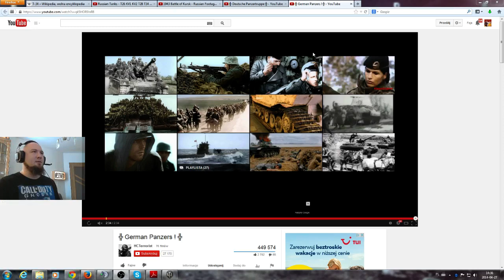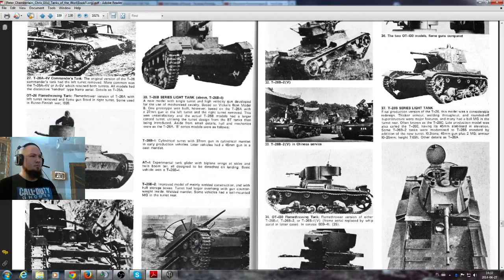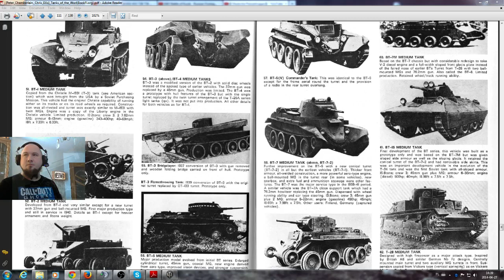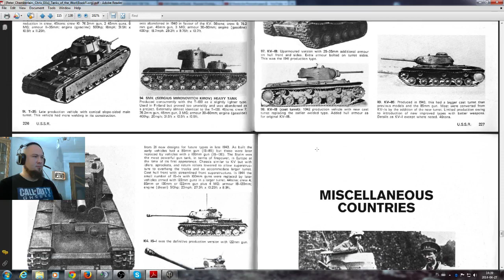Historia Czołgów - Front wschodni #1941-1945 - Pytania widzów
Pytania od widzów :)